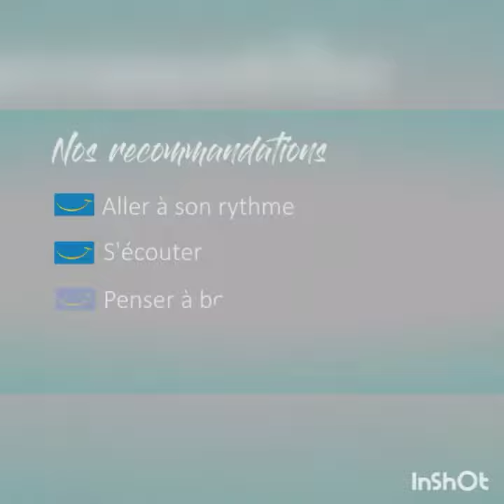Défi Siel Bleu n°7 : s'habiller tête en bas proposé par... Cécile de l'Ariège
MONTREZ NOUS COMMENT VOUS VOUS EN SORTEZ !
1. Regardez cette vidéo
2. Relevez le défi et filmez vous avec votre téléphone !
4. Nous la publions sur la chaîne avec les autres challengeurs !

UTILISER WETRANSFER :
sur votre ordinateur ou votre mobile
2. ajoutez la vidéos en cliquant sur “ajouter un fichier”
4. Indiquez votre adresse mail !
5. Cliquez sur transférer : c'est tout bon !

POURQUOI CETTE VIDÉO ?
Depuis 22 ans, l'Association Siel Bleu accompagne les plus fragiles pour leur redonner le sourire et améliorer leur santé avec des solutions préventives universelles (l'activité physique adaptée, la diététique et les soins de supports au sens large). Durant le confinement, les cours Siel Bleu ont cessés. Nous maintenons au maximum le lien avec les personnes isolées. Au-delà, et comme cette épidémie nous touche tous, nous avons aussi pensé à vous !   Découvrez ici, nos solutions gratuites et adaptées à TOUS (enfants, télétravailleurs, retraités, aidants, …) pour maintenir le lien social et bouger au quotidien. Ces solutions vous sont proposées gratuitement. Pour soutenir notre démarche et nous aider à accompagner les plus fragiles après le confinement